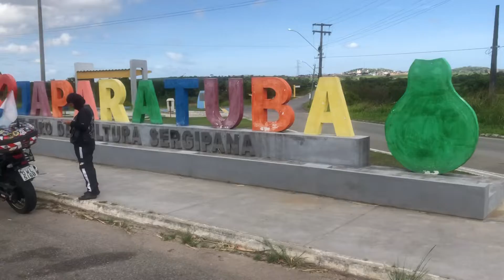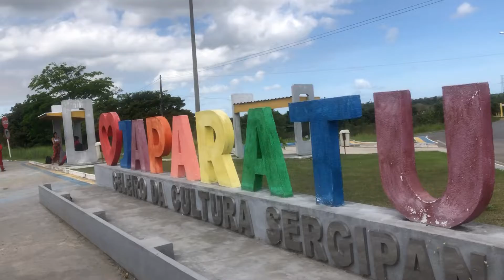JAPARATUBA/SE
Uma parada no trevo de JAPARATUBA para apreciar a paisagem e a beleza do toten. Prof° Atiliano & Deise!